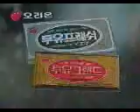Lee Young-ae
commercial